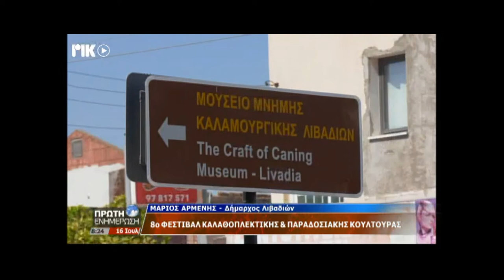ΠΡΩΤΗ ΕΝΗΜΕΡΩΣΗ ΡΙΚ1 16/07/2021 8ο ΦΕΣΤΙΒΑΛ ΚΑΛΑΘΟΠΛΕΚΤΙΚΗΣ & ΠΑΡΑΔΟΣΙΑΚΗΣ ΚΟΥΛΤΟΥΡΑΣ ΛΙΒΑΔΙΑ